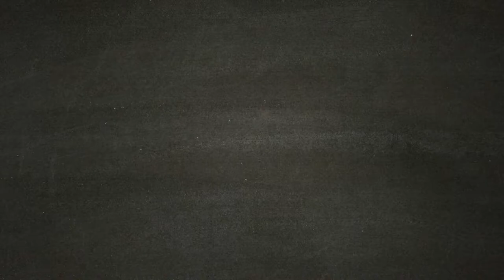THE LAST OF US [Walkthrough ITA HD PARTE 23] - Il Resort su Lago Parte 2